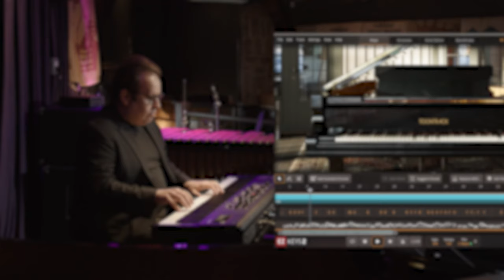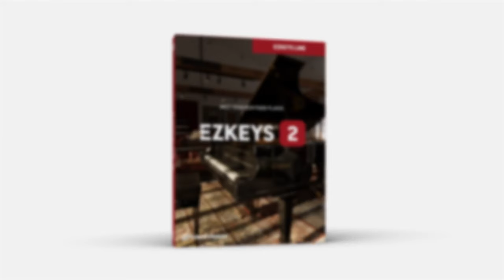EZkeys 2: "Downtown Upbeat" by Manuel Valera – Live Improvisation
Performance by piano player Manuel Valera, recorded at Terazza 7 in New York City. Sounds heard are from the EZkeys 2 core library.